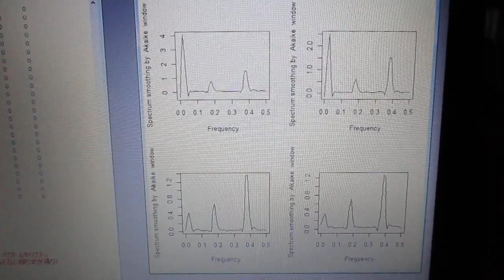超音波技術（多変量自己回帰モデルによるフィードバック解析） ultrasonic-labo